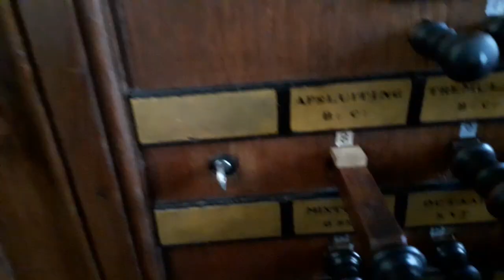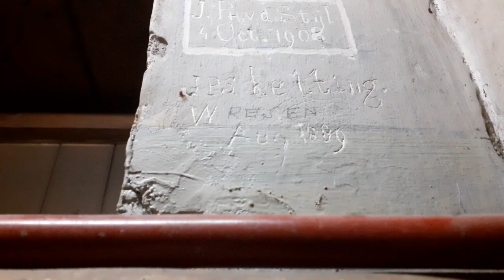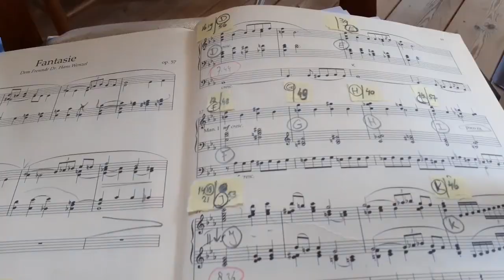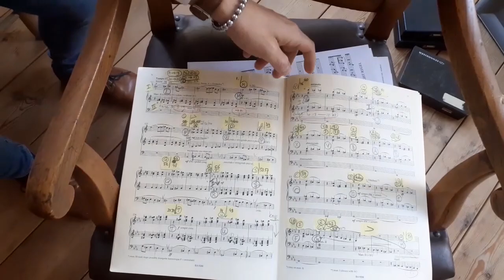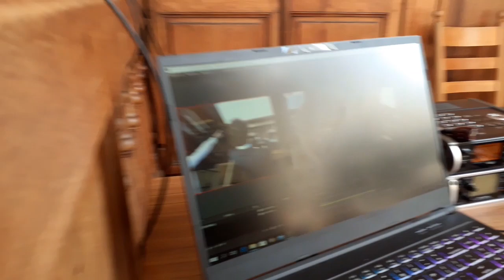VLOG | Concertopname op één van de grootste orgels van Nederland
Het concert wat is opgenomen wordt binnenkort uitgezonden op Youtube. Datum en tijd van uitzending worden later bekend.